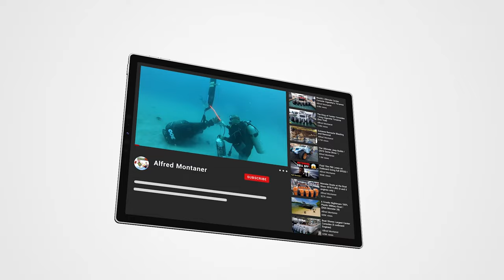Move Over Cursed Robalo ! New Chit Show Superstar is Born ! (Boat Ramp Fails)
Boater leaves boat in reverse and almost gets run over. Luckily his boat crashed into another docked boat.